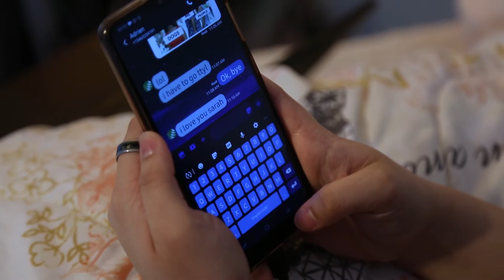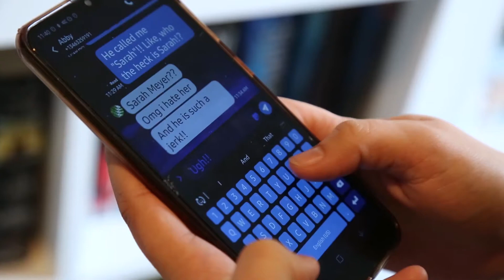"I'm So Free" Music Video // 2020 - 2021 // Cypress Woods High School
AVP 1 Students were asked to create a music video that tells a story.  Songs were found on Megatrax.

Music Video by:  Abby Hernandez

Song:  I'm So Free
Composers: Elizabeth Forde (ASCAP), Matthew Thomas Sikora (ASCAP)
Publishers: JRM Music (ASCAP)